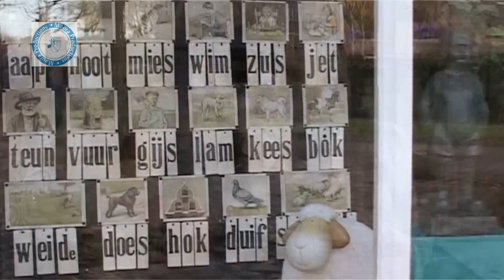Janneke de Roo en Akkelien Janssen - Mien Drenthe (ondertiteld)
Vele provincies in Nederland hebben een eigen, vaak traditioneel, volkslied. Die van Drenthe wordt in de volksmond 'wonderschoon' genoemd. Het nummer werd geschreven en van melodie voorzien in 1886 door Jan Uilenberg. De opnames van de clip zijn gemaakt in het opluchtmuseum in Orvelte waar veel oude zaken uit Drenthe zijn terug te vinden. Janneke de Roo en Akkelien Janssen (beiden met diverse clips op het kanaal van Maura Music) vertolkten het lied samen met kinderkoor Tierelier. Het nummer werd in 2008 het meest aangevraagd bij TV Oranje. De clip is gedigitaliseerd en ge-update naar breedbeeld. Dit is de ondertitelde versie en is op aanvraag zonder logo beschikbaar.